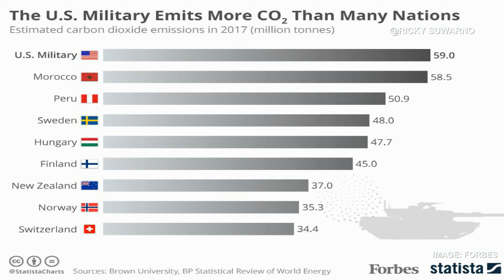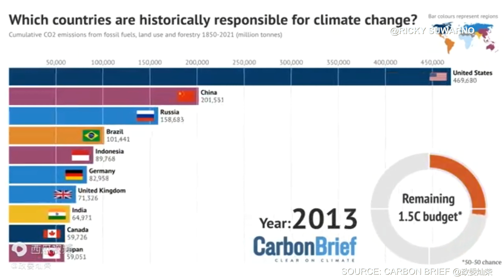Emisi karbon militer AS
Anggota Parlemen Irlandia Clare Daly belum lama ini mengatakan: " the century of american supremacy is over, addressing the climate crisis needs global cooperation, not competition” artinya, Abad Hegemoni Amerika telah berakhir, masalah krisis iklim membutuhkan kerja sama global, bukannya persaingan.

Pada saat bersamaan, Parlemen Eropa bernama Mick Wallace juga mengatakan: " Militer AS adalah konsumen tunggal terbesar bahan bakar fosil di planet ini – Mereka memiliki lebih dari 800 basis pangkalan militer di dunia, dengan intervensi perang dan militer ilegal yang tak ada habisnya. Contohnya, pesawat pengebom B52 hanya terbang satu jam, setara dengan seorang warga sipil AS mengendarai mobil selama 7 tahun ..."

Pernyataan 2 parlemen di atas membuat para pakar lingkungan bertanya, seBerapa banyak emisi mobil, baru setara dengan 1 perang yang diluncurkan AS?